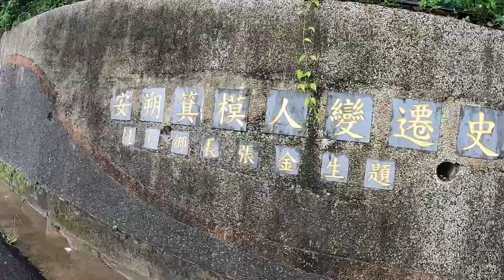環島第二十七天＃大武＃尚武＃南興＃達仁＃安朔